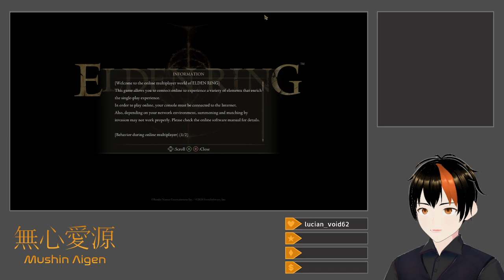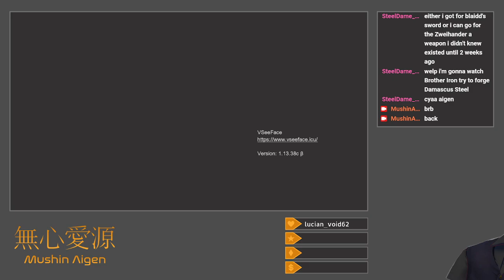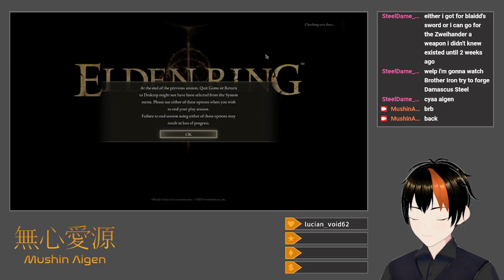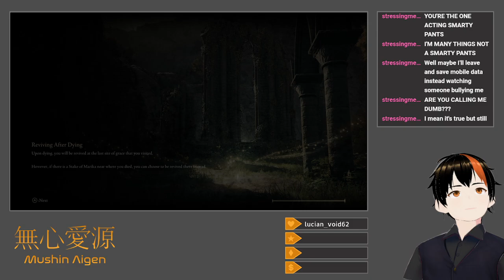[Elden Ring #23] The Thin Ice (Equal Stats: Consecrated Snowfield)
I explore Consecrated Snowfield, as well as the first half of the Haligtree.

Going to Ordina, Liturgical Town to open the way to the Haligtree, I end up dying to a Black Knife Assassin and having to farm more Rune Arcs from rats in Earthbore Cave.  Adula's Moonblade and the Golem Greatbow eventually work well to destroy the enemies in the Evergaol, opening the path to the Haligtree.  Sacred Blade Giant-Crusher eliminates the Death Rite Bird (after struggling against Anastasia, Tarnished-Eater), though the nearby Walking Mausoleum makes things somewhat more troublesome.  Burn, O Flame! works wonders against the Putrid Avatar (and later, some Runebears), in my first time making much use of it.  Bumping into Great Wyrm Theodorix at the head of the frozen river is a bit of a surprise, but Pest Threads still does the trick.  Using Barrier of Gold for defense, I go take down the Walking Mausoleum from before and reunite Latenna with her sister at the Apostate Derelict, and then sweep southeast.  A long length of time without resting at a Grace follows, including using the Bloody Helice on an invading Sanguine Noble, nabbing a single Fowl Foot from a bird to make another Gold-Pickled one, fighting off a number of Rune Bears (including a Mimic Tear one) with Burn, O Flame!, and using Lightning Spear (smart) and the Bloodhound's Fang (not smart) on the pair of Night's Cavalrymen.  After making Imps fight by Albinauric Rise to get a sorcery-boosting talisman and fighting off another awful (non-boss!) Red Wolf of the Champion, I go through the three dungeons, obliterating the Putrid Grave Warden Duelist with the Bloodhound's Fang, taking slightly longer to torch the Misbegotten Crusader with Burn, O Flame!, and slightly clumsily beating the Astel rematch (Stars of Darkness) with the Occult Giant-Crusher (Lion's Claw).  Miquella's Haligtree follows, and painfully.  The Oracle Envoys deal frightening damage, even with talismans and buffs to resist Holy, and the other enemies, Misbegotten, Haima Mages, and their ilk, all pose a real threat.  After a spate of additional Rune Arc farming, I manage to reach the end and slay Loretta, Knight of the Haligtree by tossing Lightning Spears with armor and defensive buffs active.  The Haligtree is now halfway complete, and only Elphael remains before the "real endgame."

Title: Equal Stats: Consecrated Snowfield
Category: Elden Ring
Date: August 8, 2024
Platform: Twitch